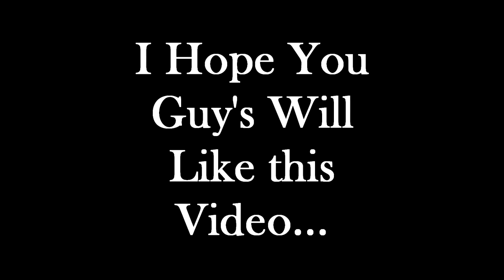"Om Namoh Shivay" TATTOO By Shivam Bhopali || Bhopali Tattoo Artist || TATTOO TIMELAPSE VIDEO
This is a Timelapse Video of TATTOO of OM NAMOH SHIVAY Made By Shivam Bhopali.
My Name is Shivam Malviya & I live in Bhopal and love making Vlogs, short movies, editing.
I am also having a tattoo business and Professionally I am a Tattoo Artist.
Motovlogs,
Life Vlogs,
Travelling Vlogs,
Food Vlogs,
Tattoo Vlogs,
Tattoo Timelapse,
Tattoo Tutorial and many more things.

My Channel: Shivam Bhopali
Music I Use:-
Category    Entertainment
Since, 1993